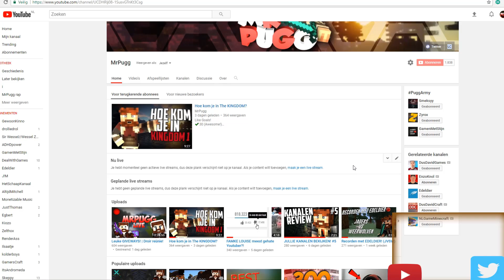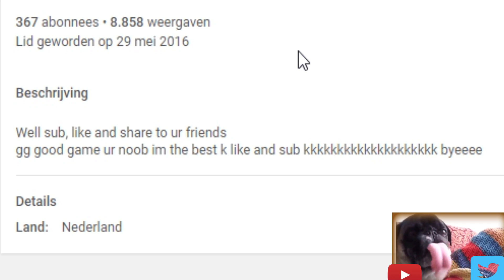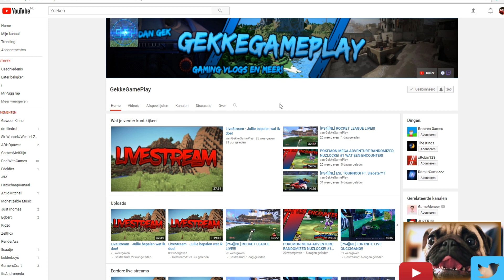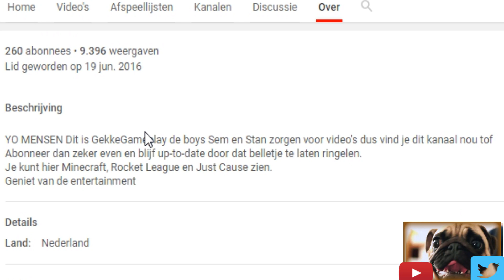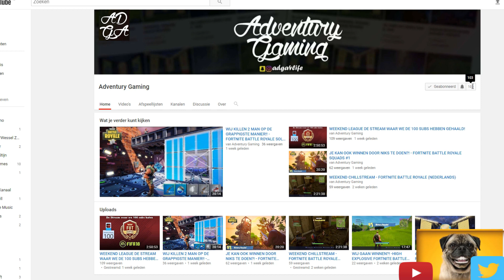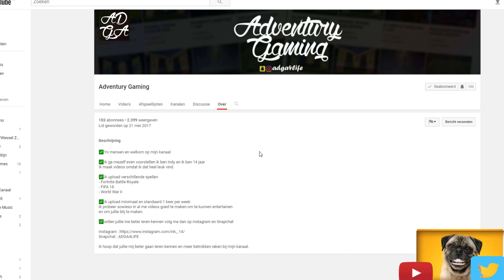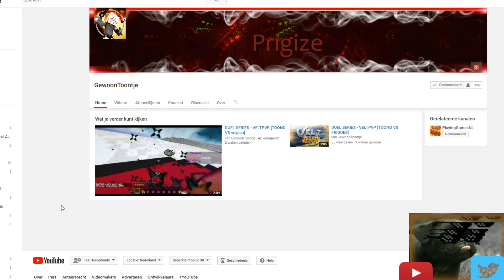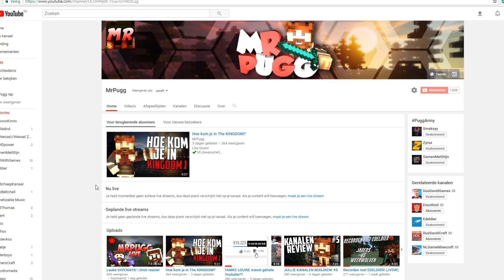Jullie kanalen bekijken! #6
Like Goals!
✔️30 (Awesome!)
✔️40 (EPIC!)
✔️50 (INSANE)

DESIGNERS: Matthijs en Zyrox

Iets naar mij sturen? Mij berijken?

MUZIEK GEBRUIKT IN DE VIDEO(S)
-Up in my jam
-Fredji

probleemen met mijn content? Contacteer me! No need for hate! :)

(Discord regels)
-Wees aardig
-Niet TE veel reclamen
-Niet schelden
-Niet zeuren om rank
-Geen spam
-Luister naar staff
-volg de regels!

Bedankt voor het kijken! Je bent Awesome! :)